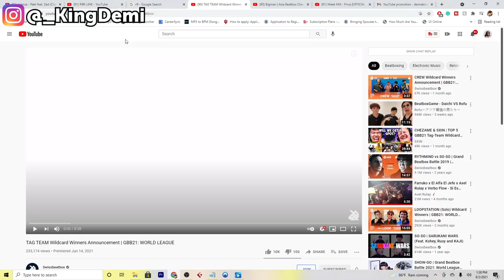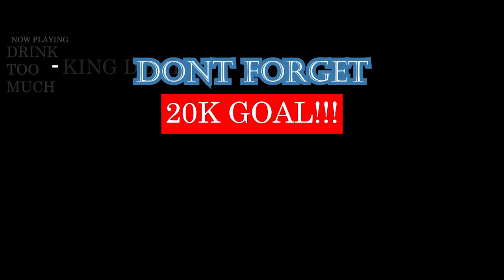TAG TEAM Wildcard Winners Announcement | GBB21: WORLD LEAGUE | REACTION